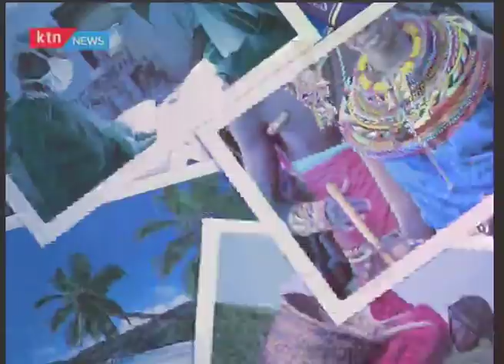Cerebral palsy's symptoms stiff and weak muscle among children | Weekend Express